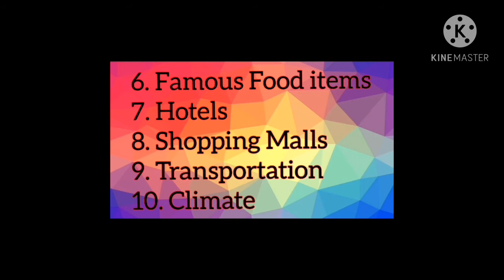What are the things we have to write to make a TRAVEL BROCHERE???/ How to Write a Travel Brochure???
Travel Brochure is an Amazing Activity which gives us more Creativity. 😍😍😍

Tomorrow My Travel brochure will be Uploaded... Dont miss it😉